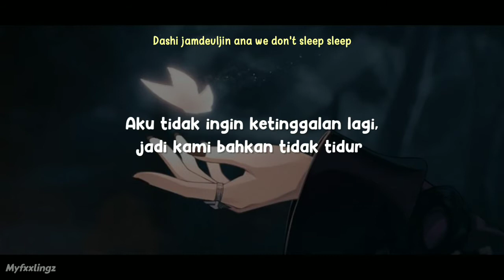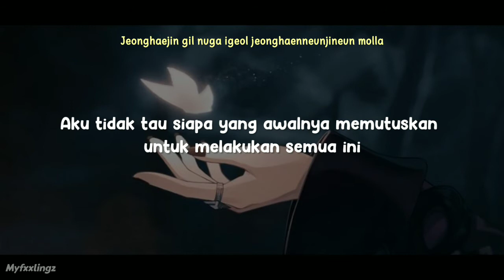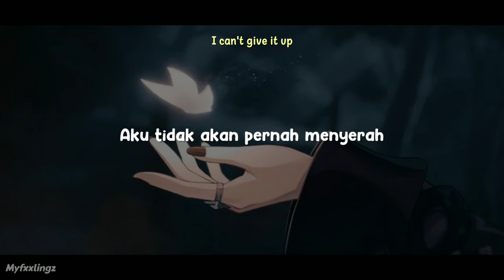P1Harmony (피원하모니) - 'BUTTERFLY' Lirik & Terjemahan Rom/IndoSub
Album : [EP] DISHARMONY : STAND OUT
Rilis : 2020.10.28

🖌 Background : /pinterest
✍️ Indo Sub : Myfxxlingz
✍️ Romanji : Azlyric.com